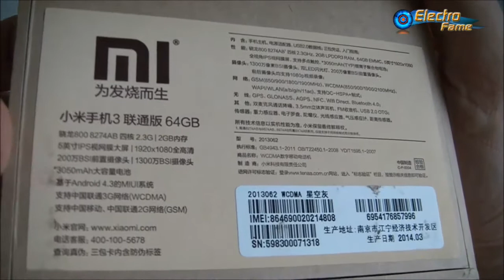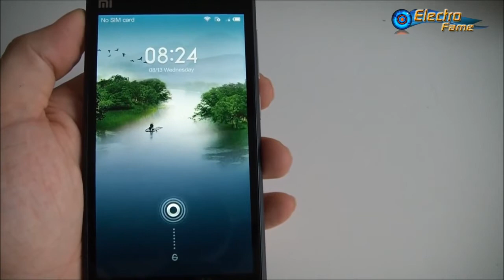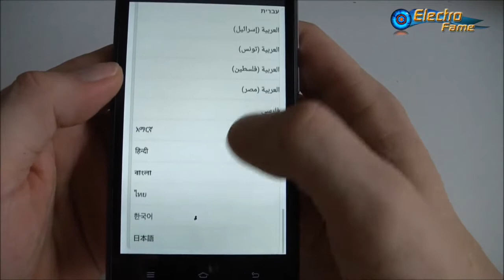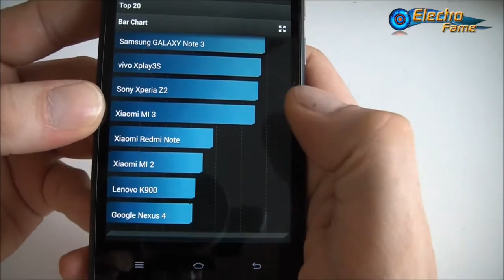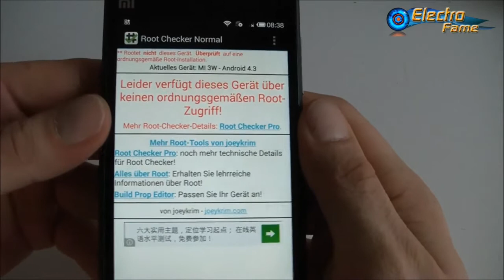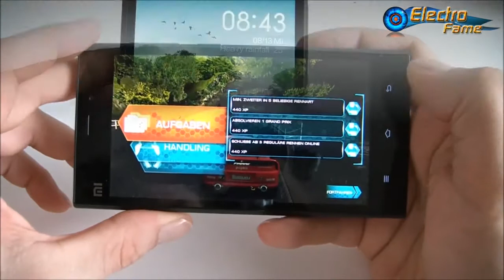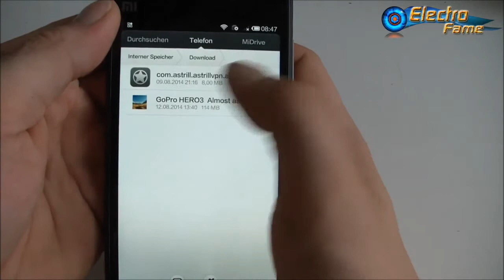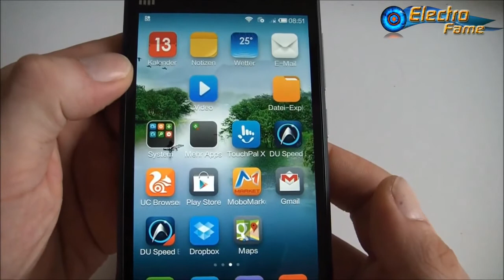Xiaomi MI3 Unboxing Review Test Info (German-Deutsch) Electrofame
Überzeugen Sie sich selbst im ausführlichen Test zum Xiaomi MI3 von der Qualität dieses Smartphones und seinen überzeugenden Eigneschaften wie z.B. einem schnellem Snapdragon Prozesoor und wahlwesie bis zu 64GB ROM. Interesse gefunden ?Schauen Sie doch einfach mal rein und entdecken Sie ein riesen Angebot an günstigen Smartphones Tablets und vielen weiteren Produkten.